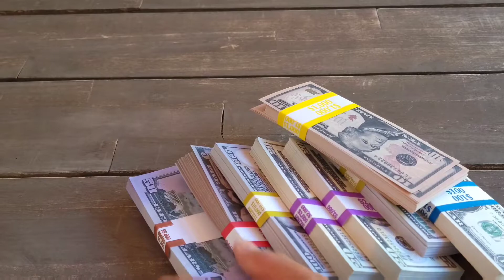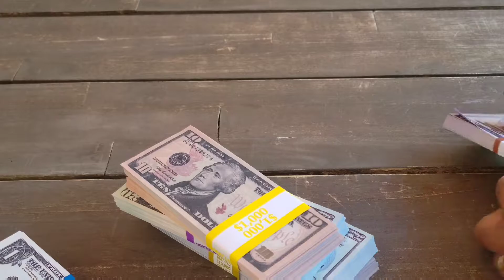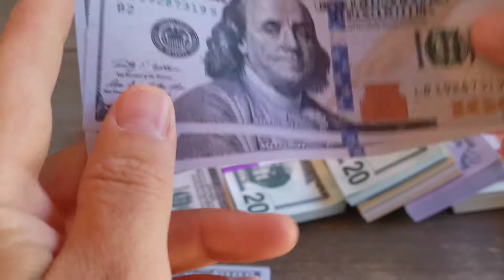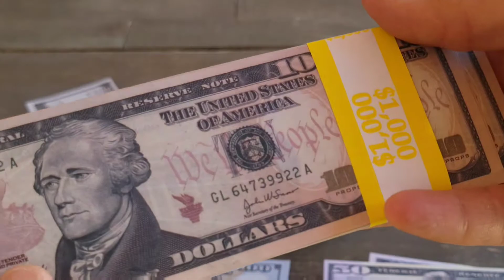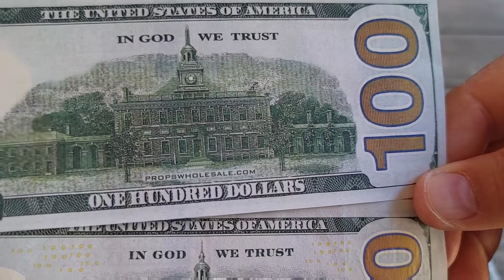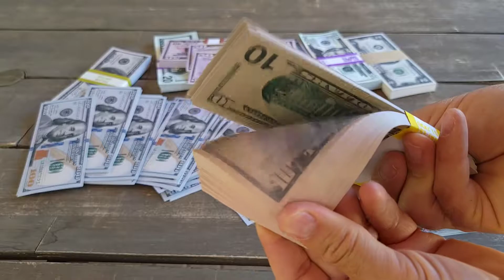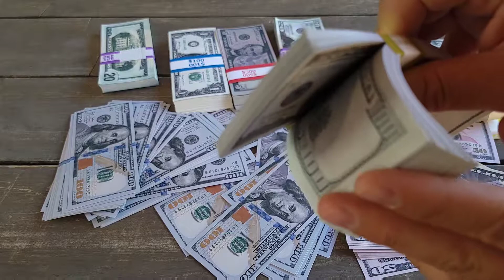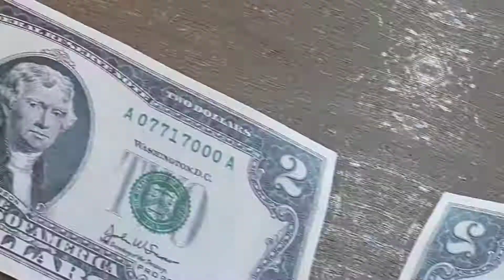I Received $30,800 Cash Best Prop Money from PropsWholeSale.com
This is the Prop money comes  without message for Motion picture purpose only  but they do have note" This note is not legal tender for all debts, public and private"

I recieved the prop money in different bills as you can see in video .

Can you get in Trouble for Owing Prop Money?
Owing prop money will not be the sole reason for anyone to get into legal trouble. It is not illegal to own it.
The legal trouble comes into play when you try to use it maliciously, such as selling it as lawful money or using it as real cash. That is when your movie money becomes counterfeit and very illegal.

Prop Money as seen in 1000 + major Hollywood & independent films, TV, commercials & music videos worldwide.  Let's check them out ! and see how Fake money / Prop Money can be compared to really money